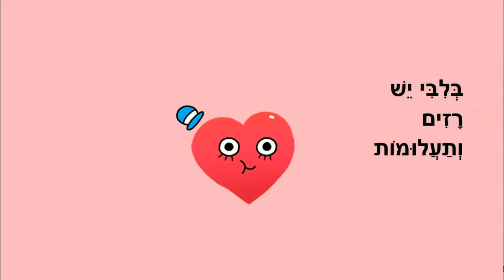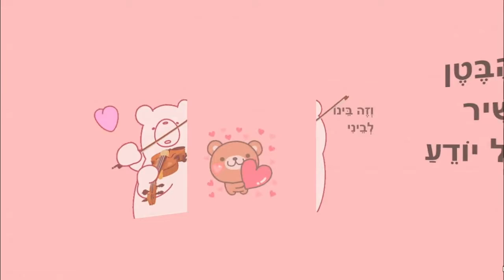לב שקט - שיר קצר - כתבה: ריקי זקן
לב שקט
סיפור ילדים